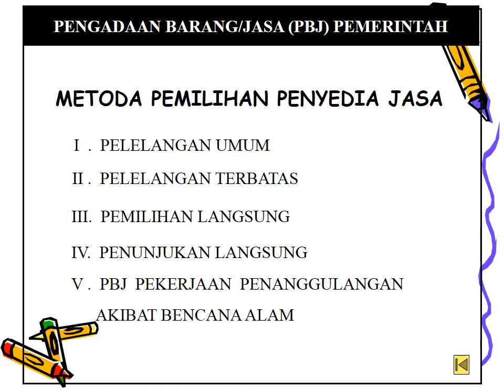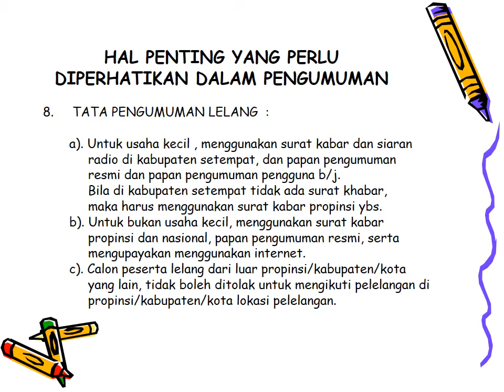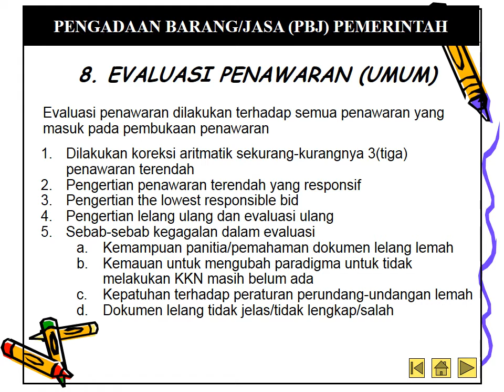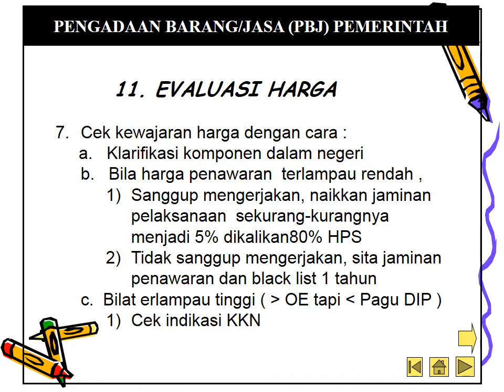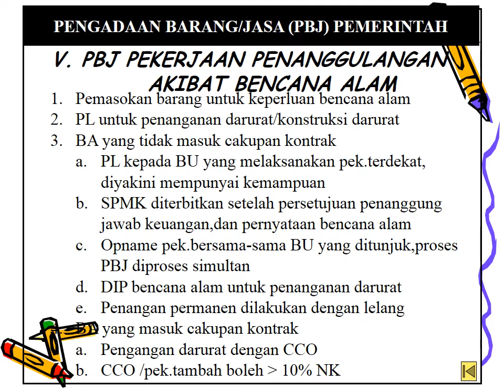PROSEDUR DAN TATA CARA PENGADAAN JASA PEMBORONGAN , PEMASOKAN BARANG DAN JASA LAINNYA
Segmen pasar dan kualifikasi
Jadual waktu pelaksanaan pelelangan umum
Syarat peserta lelang
Isi pengumuman
Prakualifikasi dan Pascakualifikasi
Undangan dan penjelasan lelang
Pembukaan dokumen penawaran
Evaluasi umum ( umum )
Evaluasi administrasi
Evaluasi teknis
Evaluasi harga
BA Pelelangan, penetapan pemenang, pengumuman pemenang, sanggahan dan pengaduan, penunjukan pemenang, dan tanda tangan kontrak
Pelelangan gagal dan pelelangan ulang
Infrastruktur  Informasi
Perangkat Keras (Hardware)
Perangkat Lunak (Software)
Jaringan dan Komunikasi
Basis Data (Database)
Information Management Personnel
Arsitektur Informasi
Perencanaan terhadap kebutuhan informasi